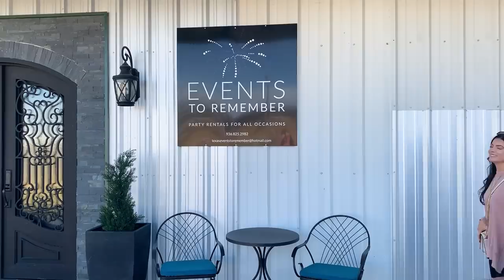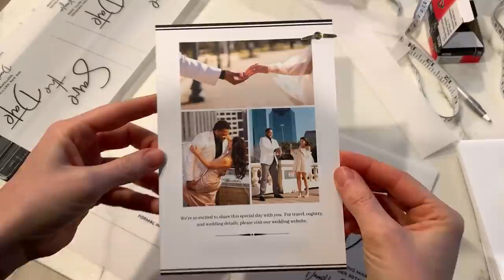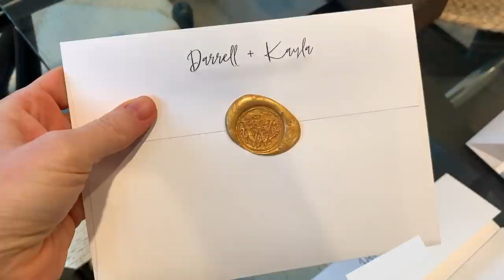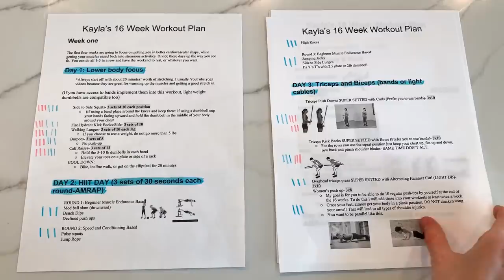WE'RE ENGAGED! | the proposal, ring, wedding dress, diet, exercise routine, venue (all the details!)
Hey Y’all!  Today's video is a bit different.  I'm sharing all of the details about our wedding, including my engagement ring, the proposal, my wedding diet and exercise routine, the wedding venue, some wedding DIY stuff, our wedding colors, our caterer, and much more!  Thanks for supporting my channel by watching, liking, and sharing!  xoxo Kayla

★ Free Checklist: 25 Toxic Skincare Ingredients to Avoid at ALL Cost
★ Kayla’s AMAZON FAVORITES

KAYLA’S MEAL PLANS & SUPPLEMENT PLANS:
★ 21-Day PALEO RESET Program (Anti-Inflammatory Meal Plans, Supplement Plan, 3-Day Sugar Detox, etc.) (avg. weight loss is 4-7 lbs in the 1st week)

★ ALWAYS IN MY KITCHEN:
Speckled Pan
Matching Speckled Dutch Oven
Matching Speckled Saucepan
Wooden Barstools
Bunny Tails Pampas Stems
Solid Brass Cabinet Knobs
Bamboo Cutting Board with Handle
My Striped Apron
My Blender (newest edition

SAVE SOME $$$:

→ KAYLA10

ABOUT ME:

Hey there!  I’m Kayla Chandler, a Certified Holistic Nutritionist, with a passion to help others get healthier and feel better!  I specialize in helping clients lose weight naturally, balance hormones, increase their energy levels, heal leaky gut, manage food allergies, and much more.  My personal health journey started years ago after dealing with many health issues, including hormonal imbalances, cystic acne, low energy levels, nutritional deficiencies, a gluten allergy (aka Celiac), and much more.  I was able to heal my body completely via holistic methods, and my goal is to help others do the same.

It is not intended to provide medical advice or to take the place of medical advice or treatment from a physician.  Please consult your doctor or physician before beginning any new diet or natural supplement, especially if you’re already taking other medications.  Kayla Chandler is not responsible for any possible health consequences of any person following the information provided within this video.